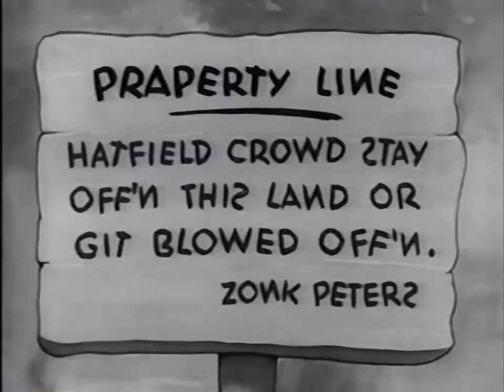Musical Mountaineers (1939) Betty Boop Fleischer Studios Classic Cartoon Short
Betty Boop is an animated cartoon character created by Max Fleischer, with help from animators including Grim Natwick. She originally appeared in the Talkartoon and Betty Boop film series, which were produced by Fleischer Studios and released by Paramount Pictures. She has also been featured in comic strips and mass merchandising.

A caricature of a Jazz Age flapper, Betty Boop was described in a 1934 court case as: "combin[ing] in appearance the childish with the sophisticated—a large round baby face with big eyes and a nose like a button, framed in a somewhat careful coiffure, with a very small body of which perhaps the leading characteristic is the most self-confident little bust imaginable". Despite having been toned down in the mid-1930s as a result of the Hays Code to appear more demure, she became one of the best-known and popular cartoon characters in the world.